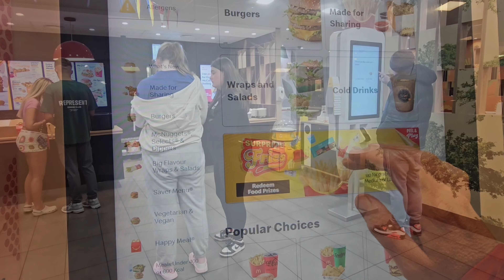STEALTH CAMP IN THE BUSHES!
Hi

Join me on my second stealth camp in a very busy public place!!! I risk being seen everytime I stand up but that doesn't stop me going to the pub and McDonalds. I was packed for a wildcamp in the mountains but the weather was atrocious So only waterproof I had with me was bright red ! Still got away with it
It's amazing how much fun you can have alone 🤣 Hope you enjoy as much as I did and please don't forget to have a chat in the comments. Kerry x